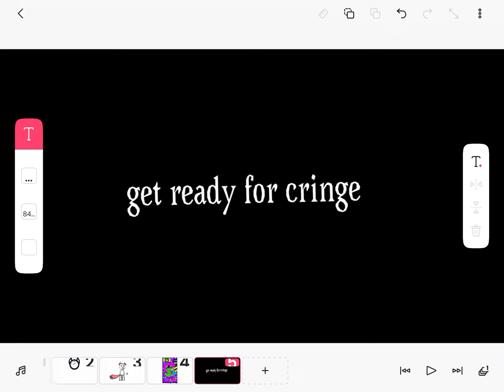The phone (fanart of petsworld) (not my art just edited)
THIS WAS MADE CUZ HYPER AND MYA LEFT PETSWORLD